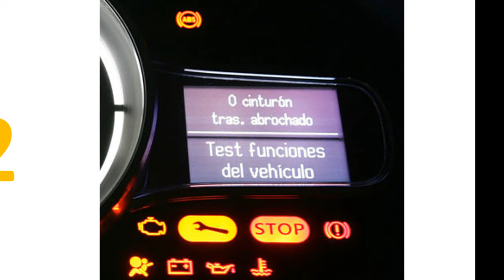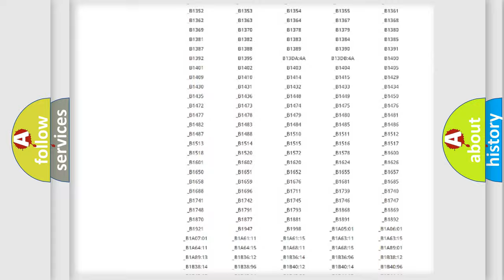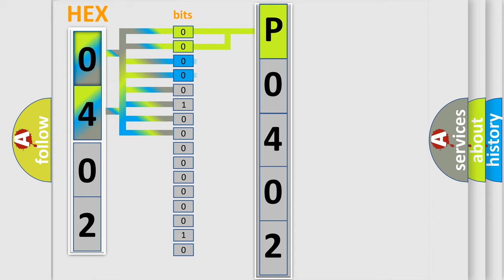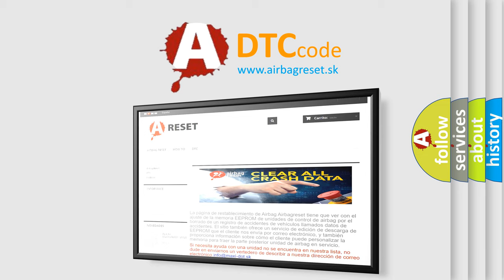DTC Saturn P0402 Short Explanation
Contents:
0:21 Basic DTC analysis according to OBD2 protocol standard.
1:48 Insight into programming
2:58 A diagnostically understandable description of the Diagnostic Trouble Code
3:05 Basic error definition

Make:
Saturn
Code:
P0402
Definition:
Cruise Switch Error
Description:
This code is output when the signal line of cruise switch is short to ground.
Cause:
 Cruise switch input line short to ground